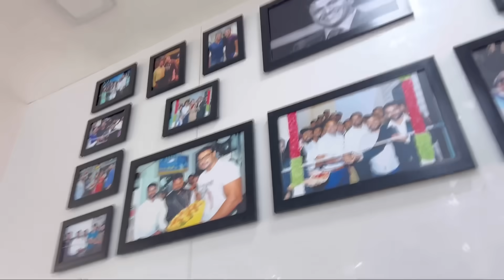Grooming My MOM || varun @VarunAradya31 | Varun Aradya